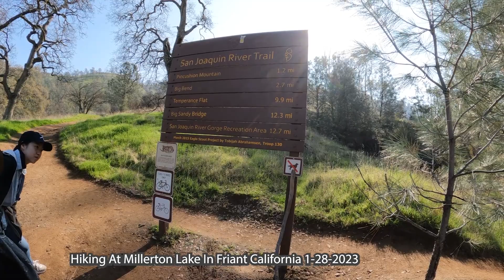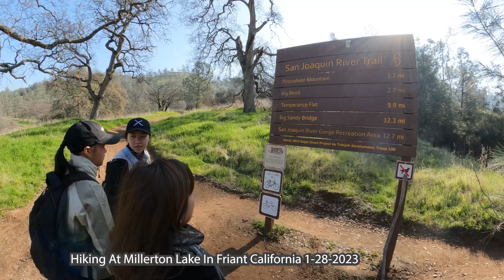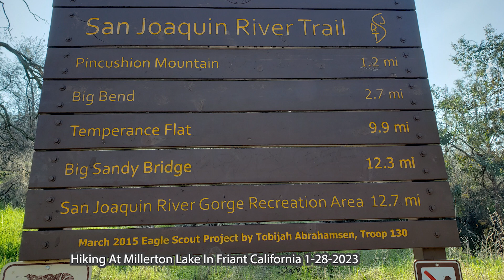Hiking At Millerton Lake, Friant California 1 28 2023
Mus ua si ce roob.